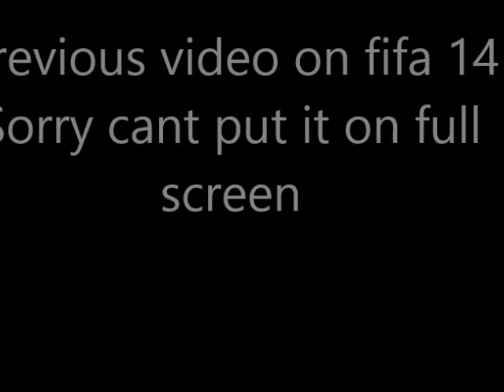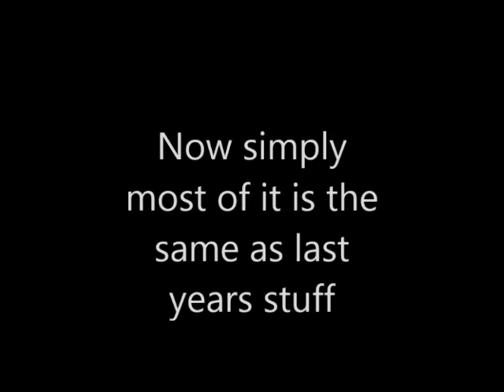Fifa 14 gameplay and commentary